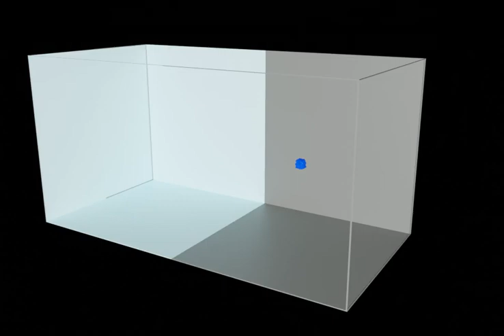Dispersion of Lagrangian water droplets in DNS simulation domain. (Author: Sh. Abdunabiev)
We enhance experimental Lagrangian measurements using a radiosonde cluster and complement them with direct numerical simulations (DNS) to gain a deeper understanding of microphysical processes in warm clouds. It's essential to acknowledge that scaling DNS simulations to larger domain sizes requires significant computational resources. Consequently, we simulated only a specific section of the warm cloud—located at the top cloud boundary and mixing with clear air.

In the subsequent animation, we observe the treatment of micron-sized water droplets within the DNS domain. For this animation, we selected a subset of monodisperse (uniform-sized) water droplets from DNS simulations and processed it using the Python API of Blender software. Initially, all droplets are situated within the cloud (gray background) and follow the Lagrangian trajectory across the entire domain throughout the simulation.

If you are interested, we have detailed our DNS simulations in the following publications: